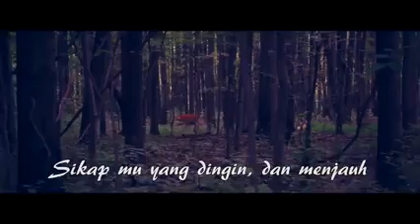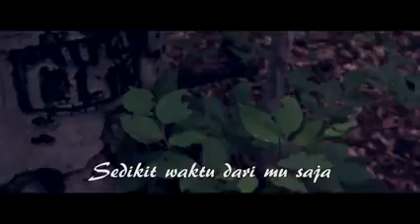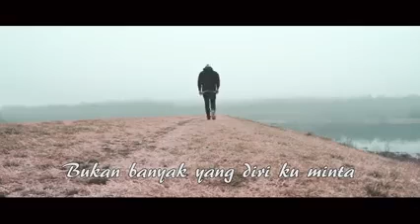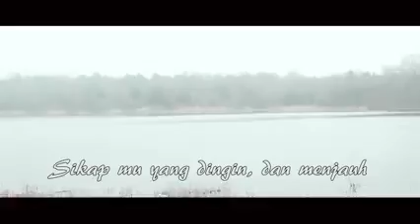Alfie Alwi - Sedikit Waktu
[OST] tiada arah jodoh kita TV3 _ Sedikit waktu - Alfie Alwi (FULL SONG  VIDEO L_low.mp4